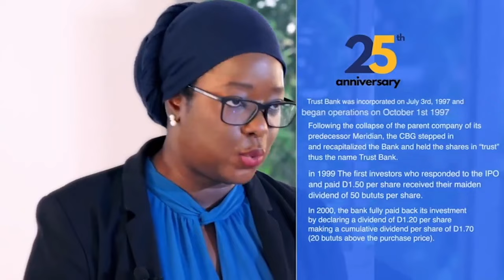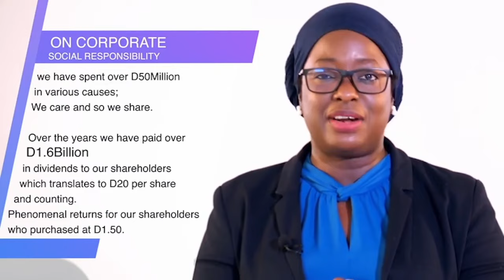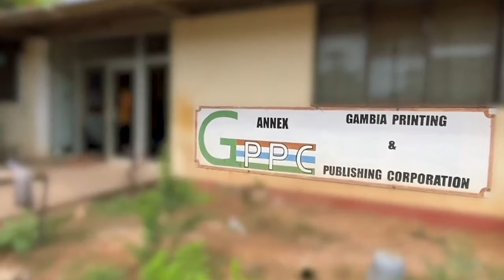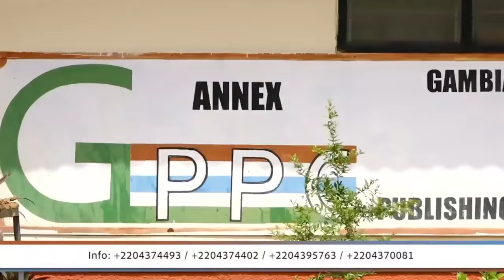Kerr Fatou SO6 EP31 With Sait Matty Jaw and Samsideen Sarr into critical subregional matters.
Kerr Fatou Today: We delve into critical subregional matters with our guests, Sait Matty Jaw and Samsideen Sarr.
From the Niger coup to the political landscape in Senegal, we're breaking down the latest developments that impact us all.